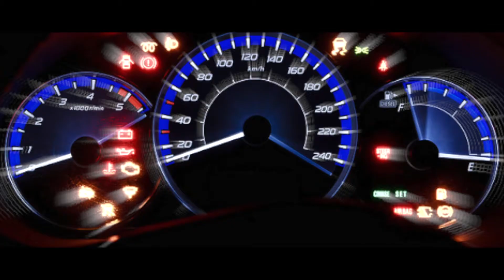GLOCK 41 TEST DRIVE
Come test drive the Glock 41 at Point Blank Range Friday, July 25 - Sunday, July 27, 2014.  Five dollars gets you five shots with the Glock with no lane fee for the test drive.  This test drive is in honor of our special pricing on the Glock 41 for these three days.  MSRP is $774.99, our regular price is $639.99 but for a very limited time, we will be pricing this gun so low that we can't put the price in writing.